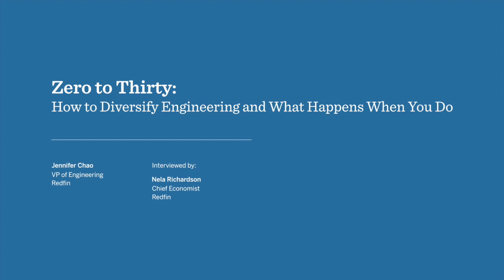Women@Work | Zero to Thirty: How to Diversify Engineering and What Happens When You Do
Speaker: Jennifer Chao, Vice President of Engineering, Redfin
Interviewed by: Nela Richardson, Chief Economist, Redfin